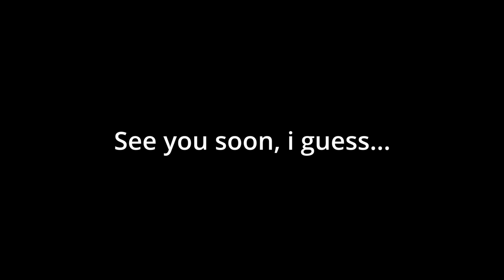Toji Fushiguro best moments | Hidden Inventory Arc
Not everything I would like the video to contain but still some of the best of Toji in my opinion. R.I.P, father of the year.